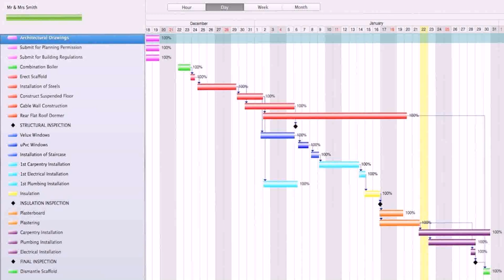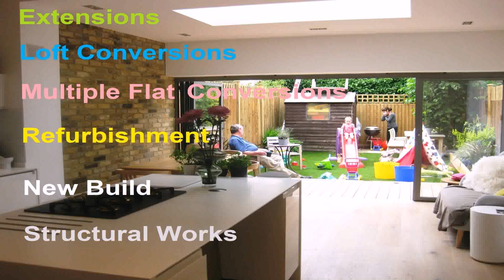Loft Conversion Structural Work - DaddyGif.com (see description)